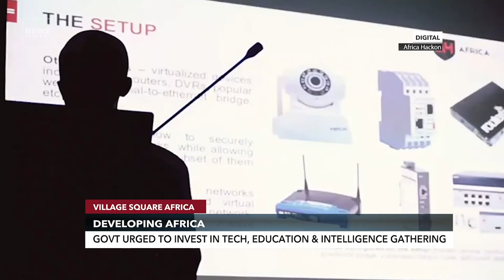Developing Africa - Governments Urged To Invest in Tech, Education & Intellegence Gathering.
It is an age of upward trends in technology as the world is advancing at a great pace but Africa is still fighting hard not to be left behind in progress. Today on VSA experts discussed the way forward to Africa's development.

african news